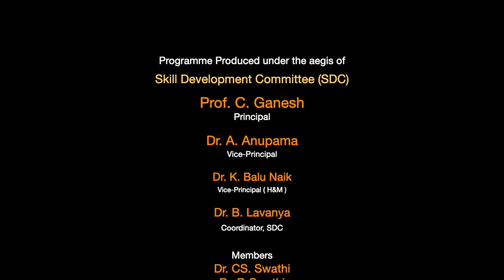Anusandhan 6 | Story telling through Media - Take aways | Felicitation | Part 4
Osmania University College of Arts & Social Sciences Skill Development Committee as part of Anusandhan - 6 has organised Lecture on Story telling through media - Take aways.